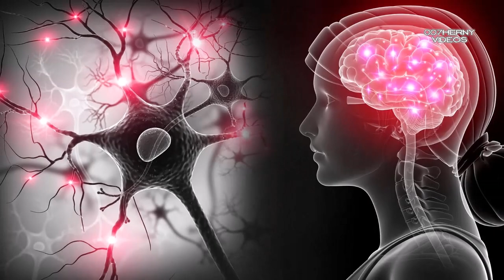LOLA FALANA DEJO LA FAMA POR SEGUIR A JESUS